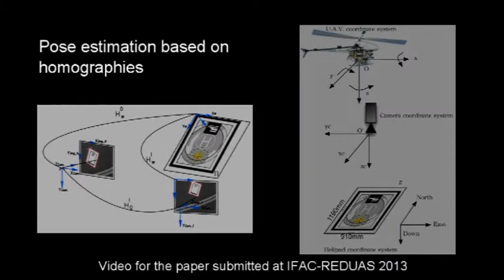Autonomous Landing of an Unmanned Aerial Vehicle using Image-Based Fuzzy Control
This video corresponds to the paper submitted at the IFAC-REDUAS 2013 conference. It presents a vision based autonomous landing control approach for unmanned aerial vehicles (UAV). The 3D position of an unmanned helicopter is estimated based
on the homographies estimated of a known landmark. The translation and altitude estimation
of the helicopter against the helipad position are the only information that is used to control the longitudinal, lateral and descend speeds of the vehicle. The control system approach consists in three Fuzzy controllers to manage the speeds of each 3D axis of the aircraft's coordinate system. The 3D position estimation was proven rst, comparing it with the GPS + IMU data with very good results. The robust of the vision algorithm against occlusions was also tested.
The excellent behavior of the Fuzzy control approach using the 3D position estimation based in homographies was proved in an outdoors test using a real unmanned helicopter.